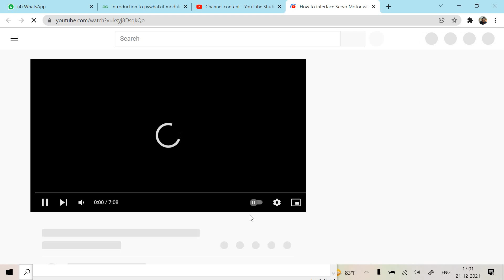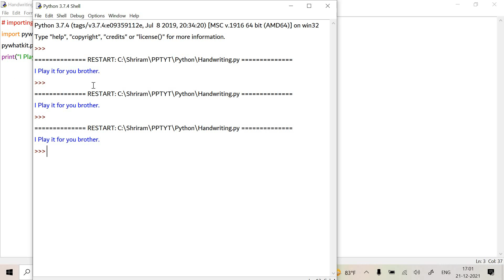How to play YouTube videos with Python?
Here, we can learn playing YT videos through Python!